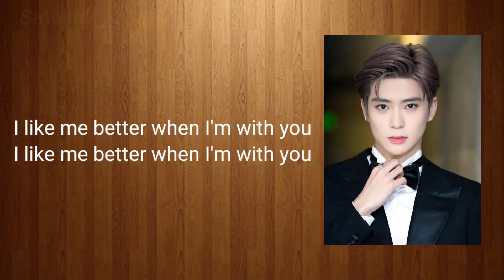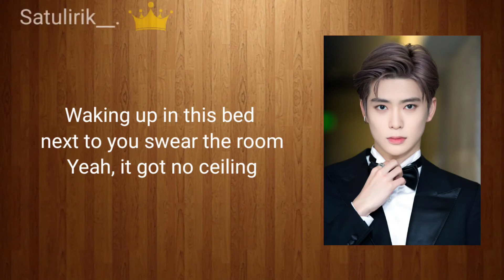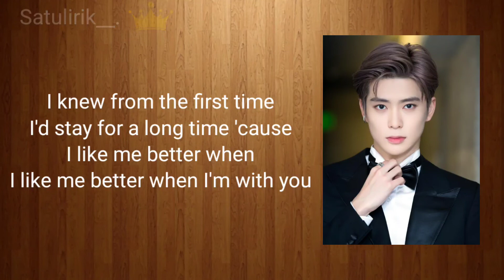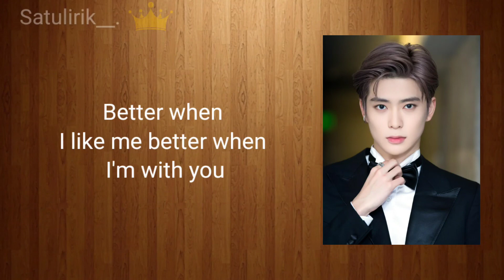I Like Me Better - Jaehyun (재현) Cover (lirik/lyrics) | Lirik Video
Holla !! 😊
This video is dedicated to you  ^^

sorry if there is a typo

enjoy for watching this video !!

Song Title : I Like Me Better
Singer : Jung Jaehyun (Cover)
                    (Nct jaehyun)